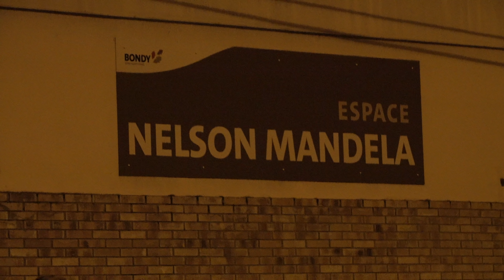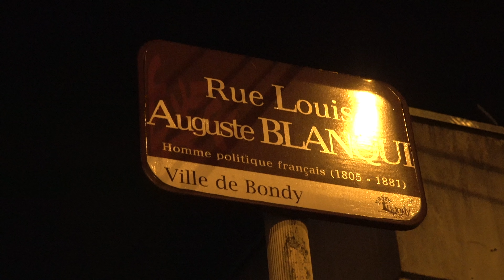Un adolescent de 15 ans tué par balles (26 février 2021, Bondy, Seine-Saint-Denis) [4K]